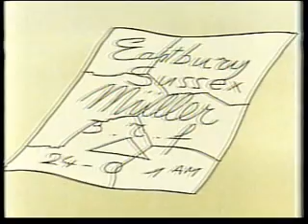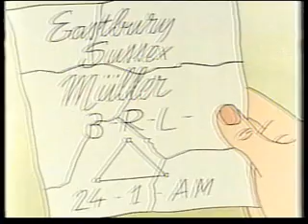Den svarta ön, Del 3